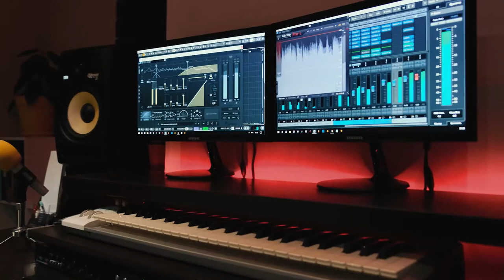Promo Nice recording studio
м. Івано-Франківськ
вул. Січових Стрільців, 13, 4-й поверх
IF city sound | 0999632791